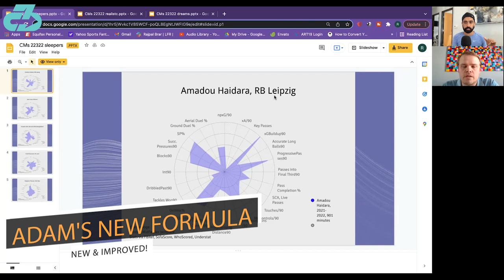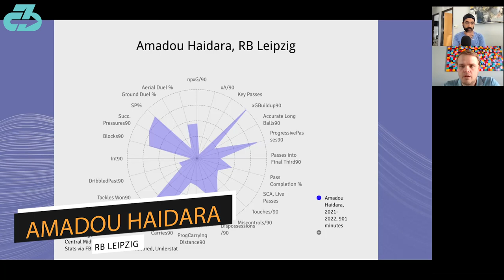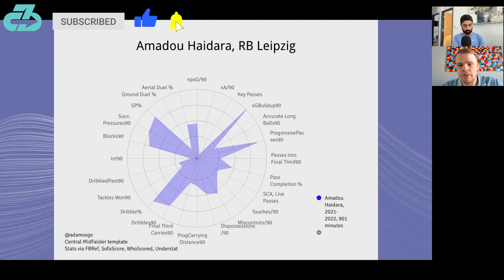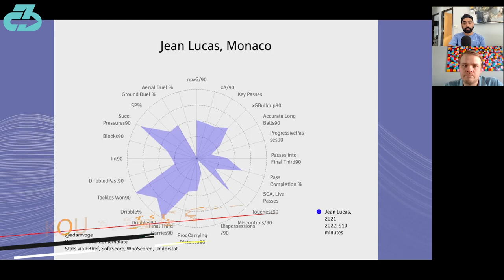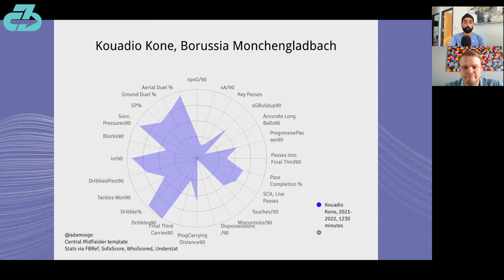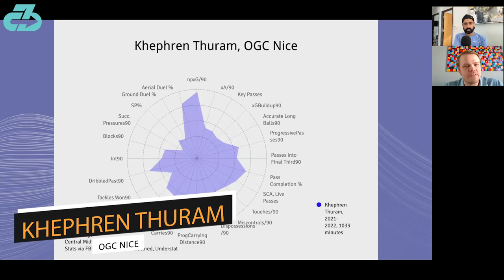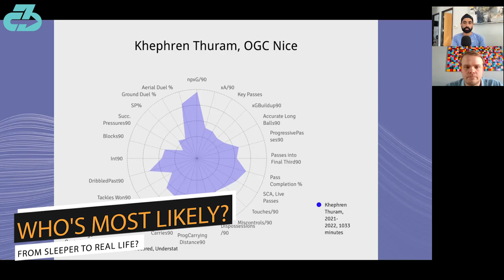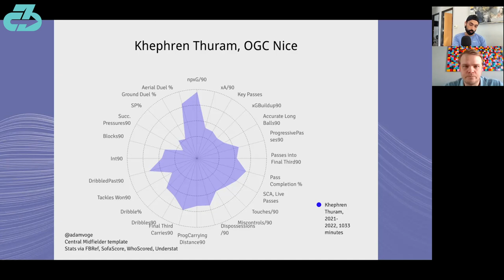Arsenal Transfer Talk: Deep Dive into Five CM “Sleeper” Summer Targets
Raj discusses Arsenal transfer central midfield options this summer with Adam Rae Voge, specifically his top five sleeper targets using a combination of data, film/game study, and context | Arsenal Transfer Talk: Deep Dive into Five CM “Sleeper” Summer Targets | Arsenal Transfer Talk

For reference, I’m a youth football coach, movement skills & mechanics caoch, DPT (Doctor of Physio), sports scientist, researcher, mindfulness enthusiast and owner of 3CB Performance —providing sports medicine, performance, and mindfulness services online and in-person at clinics in West LA and Valencia, CA.

Here’s a table of contents:
- 0:00 Welcome!
- 0:31 3 part series!
- 0:49 Adam's new formula
- 2:08 Amadou Haidara
- 6:40 Jean Lucas
- 10:12 Kouadio Kone
- 13:40 Cheick Doucoure
- 16:11 Khephren Thuram
- 20:19 Who's most likely?
- 21:39 Au revoir mon ami